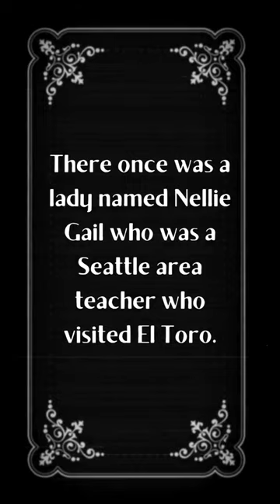Nellie Gail Moulton’s World Travel Photography Exhibit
🚢 Nellie Gail Moulton’s World Travel Photography exhibit takes you on an international journey from the Moulton’s perspective. Experience the beauty of Hawai’i before statehood and learn about historical people that Nellie is connected to through her visits. This exhibit is curated by Cindy Keil, Jennifer Keil, and Eric Stoner.

📷 Come and experience these never-before-seen photographic masterpieces! You can visit us on Tuesdays and Thursdays from 11 am - 3 pm or by appointment on Fridays and Saturdays. We look forward to seeing you soon!